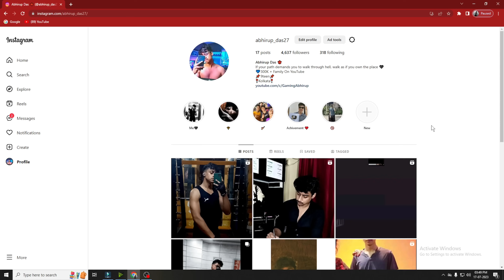NEW CS RANK GRANDMASTER TIPS & TRICKS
CS Rank Tips And Tricks | How to win every CS Rank after update |CS Rank Push | Free fire

how to push rank with random players
how to win every clash squad
how to win every clash squad rank match
how to go grandmaster in clash squad rank
how to win every clash squad in free fire after update
clash squad rank push tips free fire
clash squad rank push tips
free fire
Gaming Abhirup

1.Garena Free Fire Indonesia Live
2.Garena Free Fire Brazil Live
3.Garena Free Fire Nepal Live
4.Garena Free Fire India Live
5.Garena Free Fire Singapore Live
6.Garena Free Fire Thailand Live